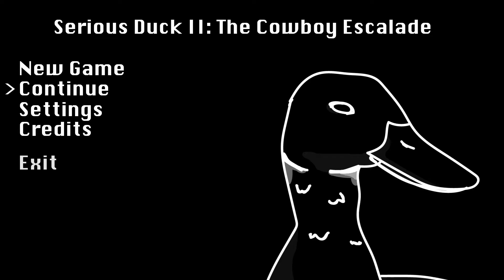Digital Animation Final: Cowboy Calamity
My Digital Animation Final project submission. Spent about 3 weeks on it so I've worked on this for 8 lessons altogether, thus why it may be a little anti-climactic.

Timestamps:
0:00 Test
0:10 Duck
0:20 Cowboy
0:30 Digital
0:40 Calamity

this is a test timestamp

Soundtrack: Pokemon (Battle & Celebration Theme)

All footage has been made by me except for the GameCube logo and the loading screen.